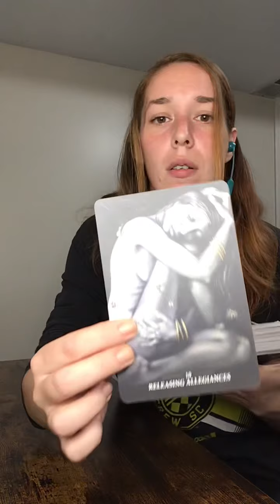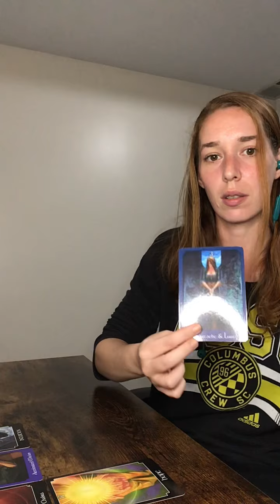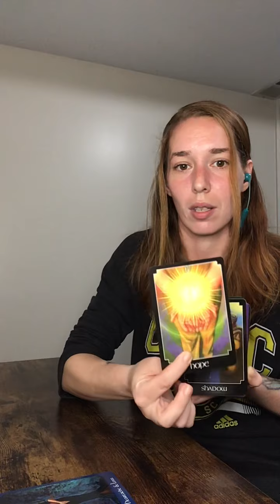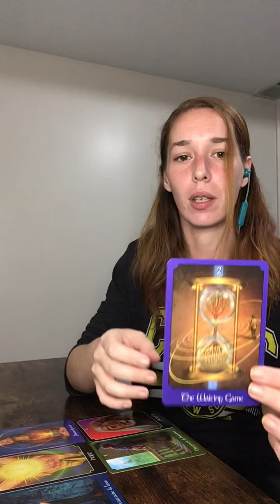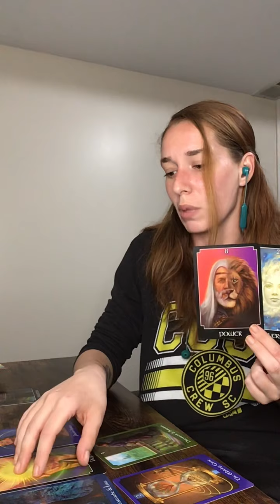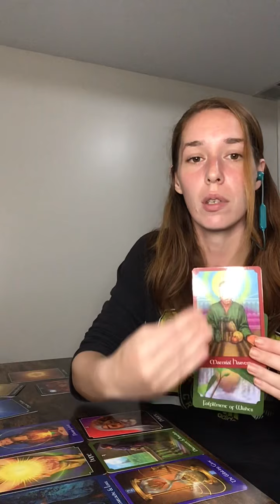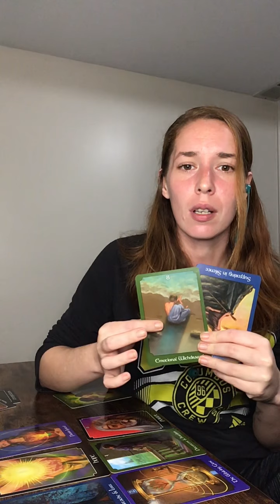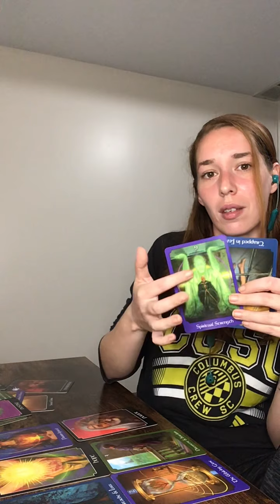Gemini ♊️ One of the most beautiful readings that I’ve done for you! | July 2021 | Psychic Reading ✨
I'm Kay, Owner and Founder of Good Karma Tarot LLC. I am a Psychic/Medium. I utilize my spiritual gifts to discern answers for others. I don't read tarot by the book, I read tarot intuitively. Thank you so much for supporting my business and watching my videos while I expand my business onto youtube.